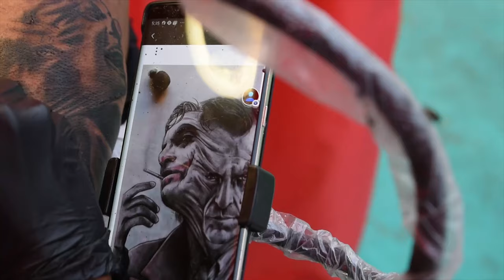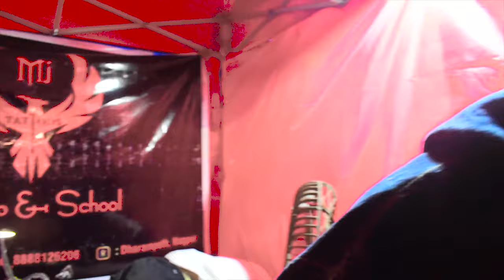Inkme Tattoo Festival 2019 | Romeo Godbole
Inkme Tattoo Festival Mumbai 2019 | Vlog 15 | Romeo Godbole

The Mumbai Inkme Tattoo Festival came back with a bang this year and we were there to film our latest vlog!

Tattoo artist's

Organiser
Gauriishankar Mistry

Host by
Navya Rao

Music band
MH43India

MJ Tattoo Studio
shewalkar building Behind patanjali and trends showroom,laxmi bhavan sq , DHARAMPETH, Nagpur, 440010

romeo111901